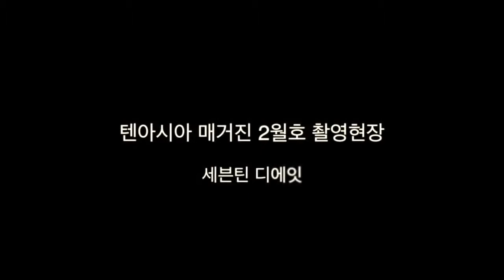세븐틴SEVENTEEN 텐플러스스타TenAsia10+Star photoshoot